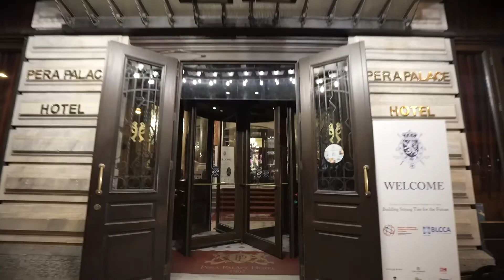Türk Belçika Lüksemburg Ticaret Derneği Üyelik Avantajları Hakkında I Emre Doğu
🇧🇪🇹🇷 12 Mayıs 2022 Perşembe akşamı Pera Palace Hotel'de Prof. Dr. İlber Ortaylı'nın baş konuşmacı olduğu “Belçika-Türkiye Tarihi İlişkileri: Gelecek İçin Güçlü Bağlar Kurmak” başlıklı bir resepsiyon ve konferans düzenledik.

Türk Belçika Lüksemburg Ticaret Derneği olarak Belçika İstanbul Başkonsolosluğu himayesinde düzenlediğimiz bu etkinlikle uzun bir aradan sonra üyelerimizle bir araya gelirken, Belçika ve Türkiye arasında daha önce bilinmeyen tarihi ve ticari ilişkileri öğrenme fırsatı bulduk.

Türk Belçika Lüksemburg Ticaret Derneği kurumsal üyesi Dörtel Gümrük Müşavirliği Genel Müdürü Sayın Emre Doğu'yu dinlediğimiz kısa röportajı sizlere sunuyoruz.